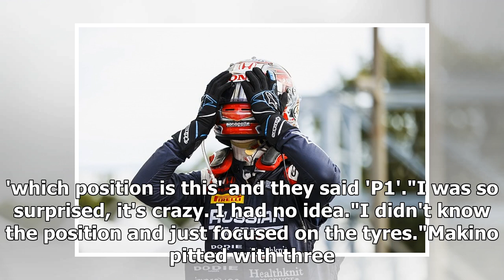Honda protege Makino 'had no idea' he was about to win Monza F2 race | k production channel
Russian Time Formula 2 driver and Honda protege Tadasuke Makino says he had "no idea" he was about to win Saturday's Formula 2 feature race at Monza after start...